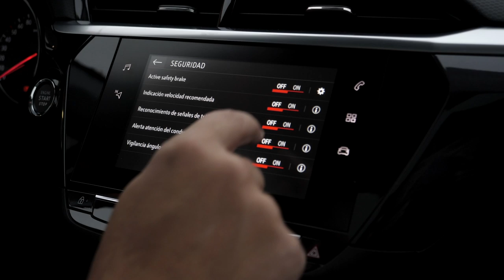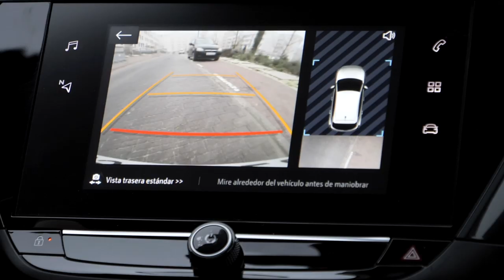Nuevo Opel Corsa: Siente la diversión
La sexta generación del Opel Corsa es la más preparada para la vida moderna. Si a nivel de diseño es toda una declaración de estilo, su equipación tecnológica y de seguridad supera con creces cualquier versión de uno de los superventas de Opel.

Una producción de Brand Lab para Opel.